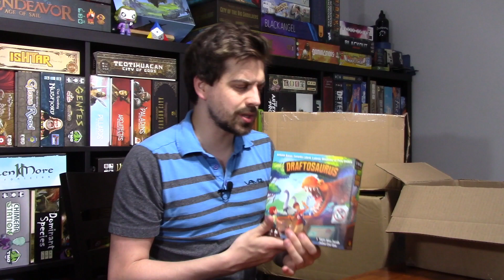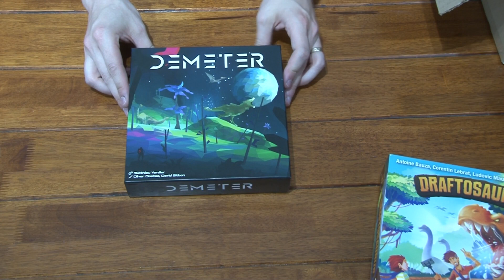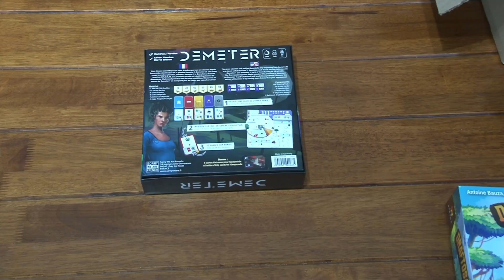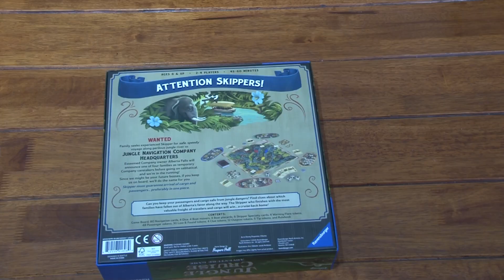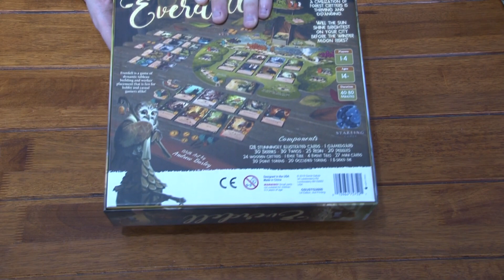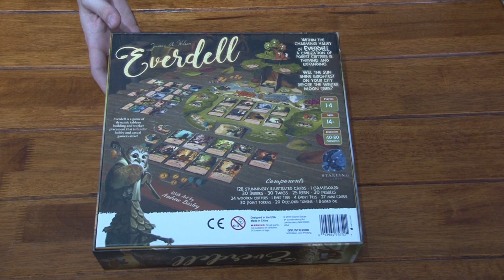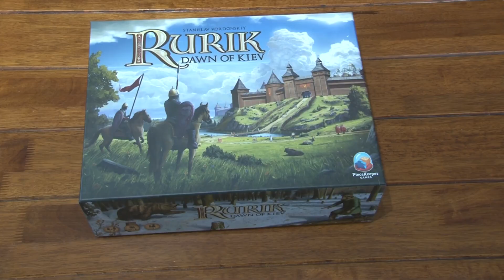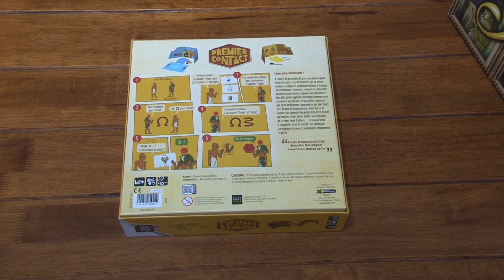What's in the box!? - Dernières réceptions de jeux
En période de quarantaine, le temps est long pour tout le monde! JP en a profité pour passer « quelques » commandes de jeux de société...